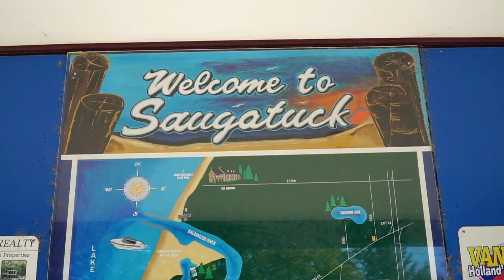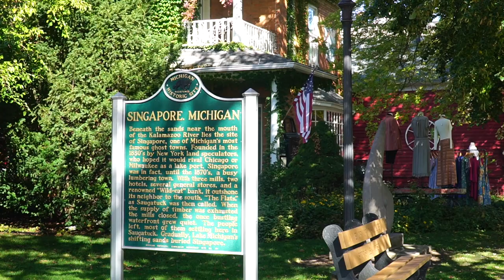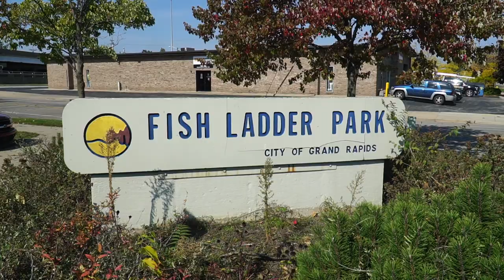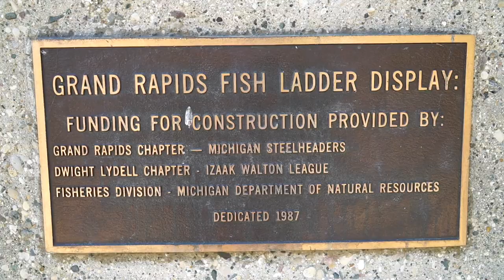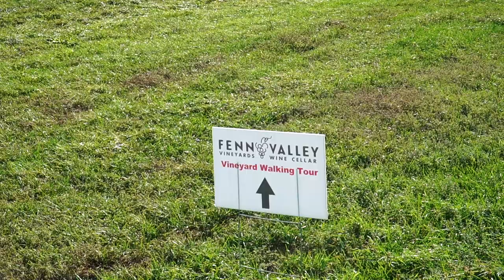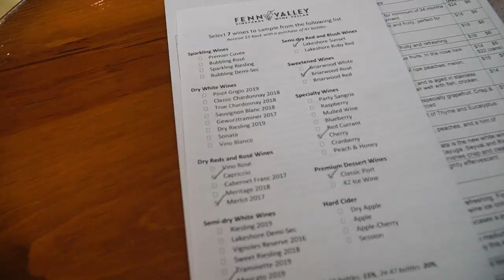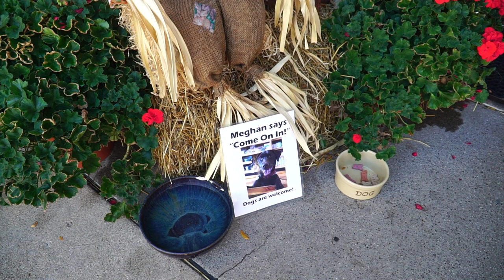HARVEST HOSTS IN FENN VALLEY WINERY MICHIGAN | Saugatuck and Grand Rapids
Saugatuck, Michigan is one of the must-visit towns along Lake Michigan. Saugatuck is an LGBTQ friendly place. There os lots to see in the area.

We also visited Grand Rapids Michigan and Fish Ladder Park, a popular local hang out spot. Many people do fly fishing along the rapids.

According to the official Fish Ladder Park site, "This functional piece of artwork, designed by the artist Joseph Kinnebrew, provides a practical application as well as an aesthetic pleasure. Designed to allow migrating fish a means of circumventing the powerful water flow at the man-made rapids in the Grand River, this popular site allows visitors to watch fish jump up the "ladder" in a seasonal migration in the spring and late summer."

We spent the night at Fenn Valley Vineyards, as part of our Harvest Hosts in Michigan experience. It is one of the popular Michigan wineries. Because, why not stay in a winery for the night? Fenn Valley has a great selection of Michigan wine products, which are available for tasting.

Should You Join Harvest Hosts? Benefits and Downsides (Harvest Hosts camping and review)

8 Safe (and Free) Places to Boondock in a Van or RV

LENSES:
Main Lens